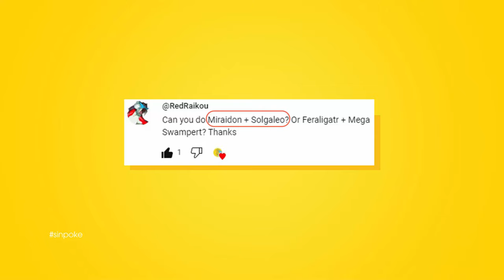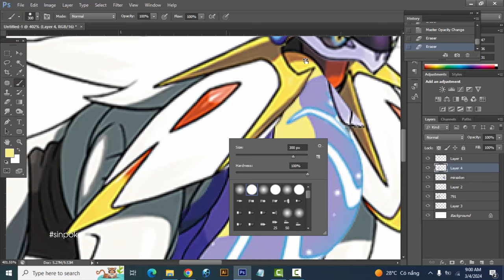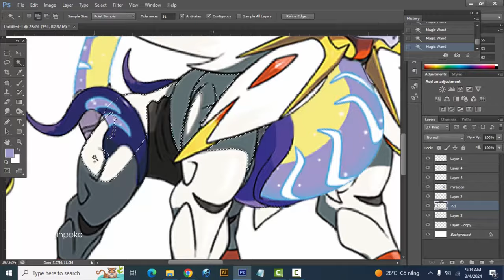Fan Requests #195 | Miraidon + Solgaleo | pokemon infinite fusion